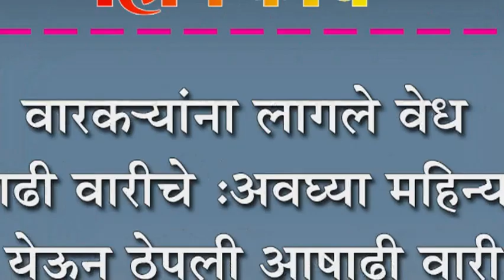वारक-यांना लागले वेध आषाढी वारीचे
वारक-यांना लागले वेध आषाढी वारीचे : अवघ्या महिन्यावर येऊन ठेपली आषाढी वारी